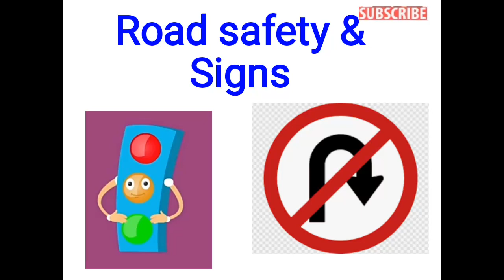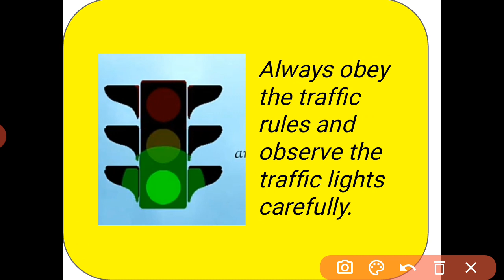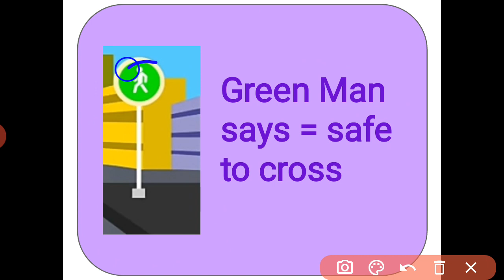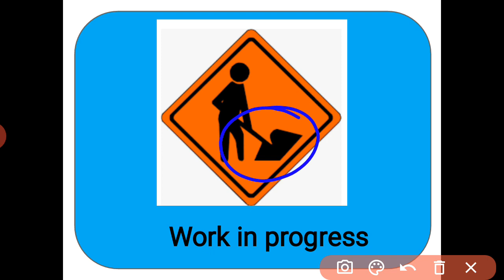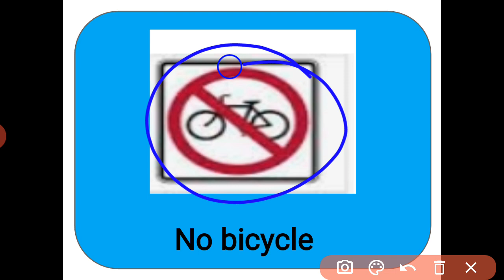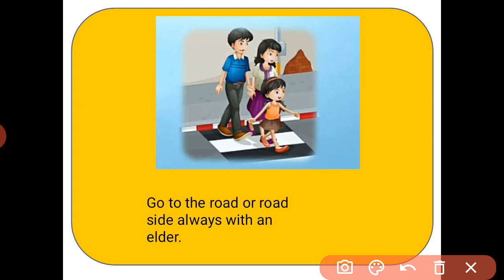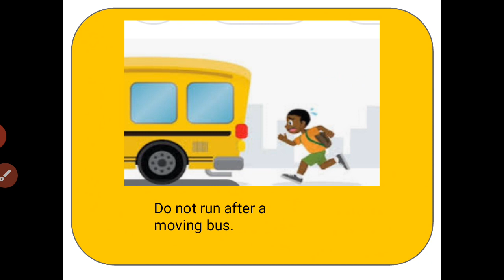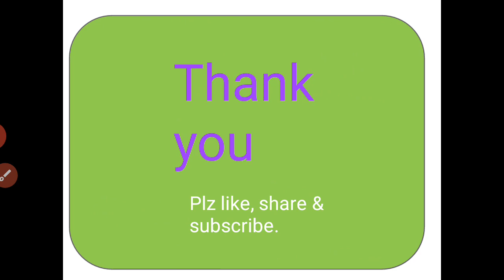Road safety and signs || Grade 1